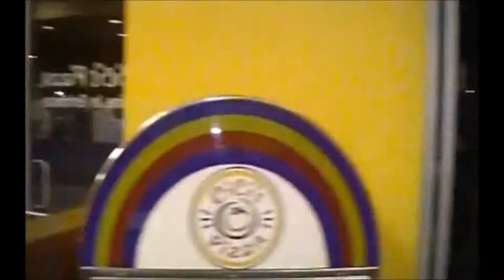Mandy Harrison Breaks Plates (Vandalism)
Miss Danvers: VANDALS!